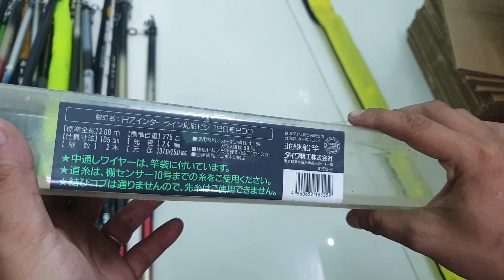video 828/Lô cần carbon giá tốt/LH 0522022030/Ngày 28-3-2022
Cần câu bãi nhật
Máy câu bãi nhật

- Chuyên bán các loại cần câu máy câu bãi nhật ( seconhand )

# Máy câu bãi ( nhật , hàn , thái lan ,... ) đủ tất cả các loại size
szm ( suzumi )

+Cần câu bãi ( nhật , hàn , thái lan ,... )
Surf ( câu lục )
Và các loại cần khác

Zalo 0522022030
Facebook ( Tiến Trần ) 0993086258